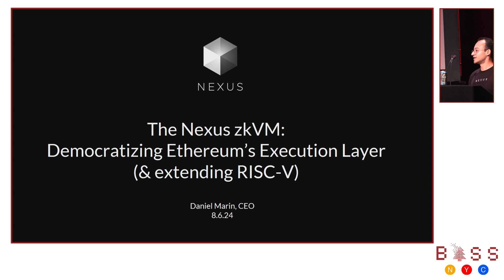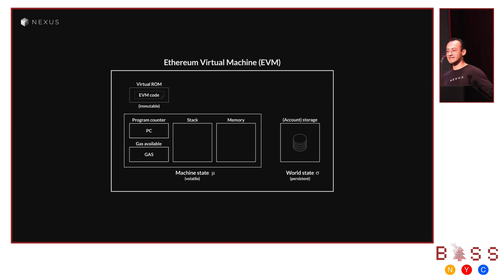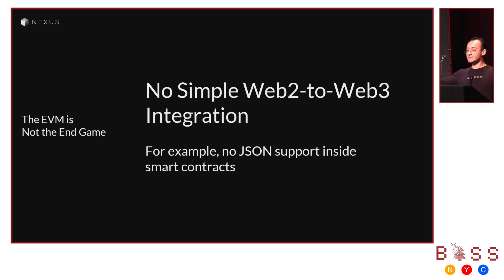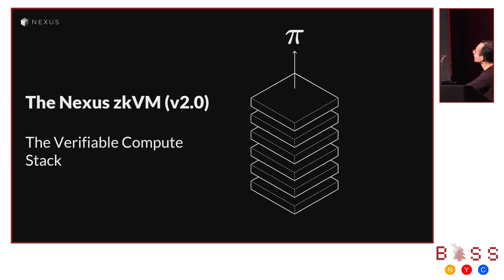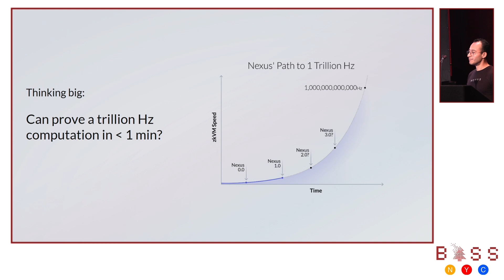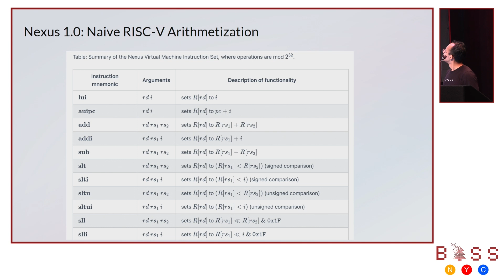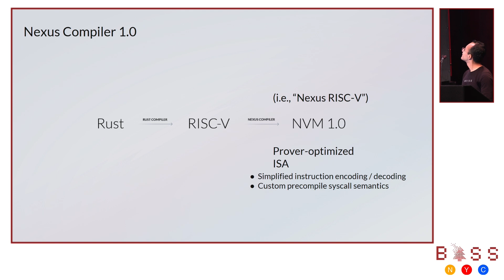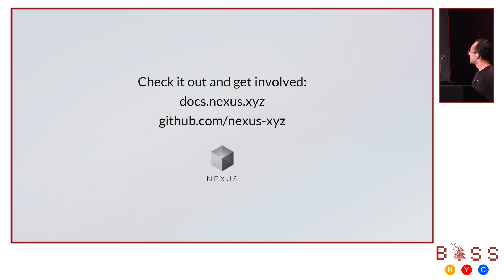BASS NYC - The Nexus zkVM: Democratizing Ethereum's Execution Layer - Daniel Marin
The Nexus zkVM: Democratizing Ethereum's Execution Layer (& extending RISC-V)

Daniel Marin CEO of Nexus

BASS is the in person focal point of Blockchain entrepreneurship at Stanford. We bring together the industries foremost thought leaders to share their latest work and perspectives, alongside up and coming Stanford founders building at the cutting edge of Blockchain.

Story Protocol (storyprotocol.xyz)
Polygon (polygon.technology)
Starkware (starkware.co)

Nexus Labs (nexus.xyz)
Blockchain Builders Fund
Nesa (nesa.ai),

Mach (mach.exchange)
Hinkal (hinkal.pro)
PIN AI (pinai.io)
Turbo Protocol (turboprotocol.xyz).